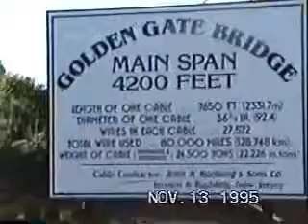Mick & Nikki Pasmore visit the Golden Gate Bridge in 2005